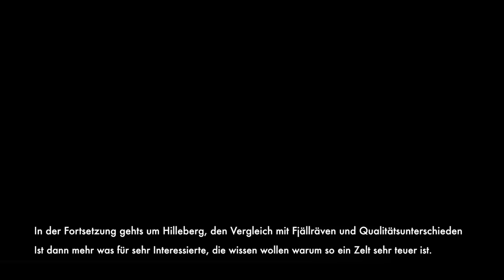"Enan" von Hilleberg. Das leichte 1-Nasen-Zelt für Anspruchsvolle.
Hilleberg baut keine Einsteiger-Zelte, auch keine günstigen Zelte, sondern die bestmöglichen Zelte. Dafür verlangen sie dann entsprechend viel Geld.

Braucht man sowas?
Naja... Wenn man entsprechend viel und in rauen Gegenden unterwegs ist, kann man schon intensiv drüber nachdenken.

Braucht man sowas in Deutschland?
Nö! Garantiert nicht!!!

Das Zelt wurde mir freundlicherweise von meiner Freundin ausgeliehen. Es besteht kein Werbedeal mit irgendwem. Auch nicht mit Hilleberg.